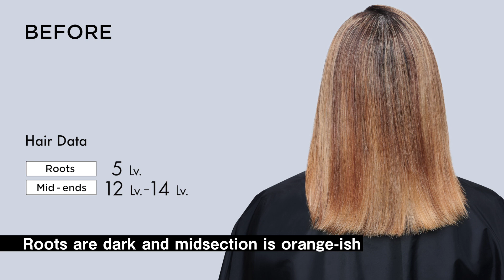[Tutorial] Merapikan akar yang berwarna gelap pada rambut yang di bleached, dengan BLEACH MASTER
Colorist Reiko Lima membagikan cara untuk merapikan bagian akar rambut bleached yang gelap dengan lini baru rangkaian BLEACH MASTER.

Lini baru BLEACH MASTER terdiri dari:
- Bleach Master Powder 450g
- Bleach Master Cream 240g
- Bleach Master Base Control White Silver 80g (hadir di bulan Maret 2020)
- Bleach Master Base Control White Purple 80g (hadir di bulan Maret 2020)